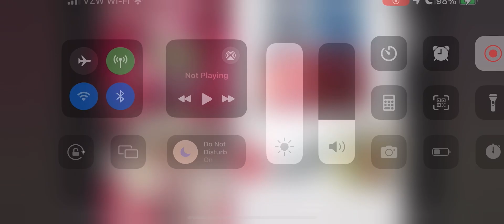Is Charlie Morningstar From Rosie’s Rules?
NO! SHE’S NOT FROM ROSIE’S RULES, SHE FROM HAZBIN HOTEL! AND @StepDownAndriele , YOU IS NOTHING BUT A HYPOCRITE FOR DOING THAT!!